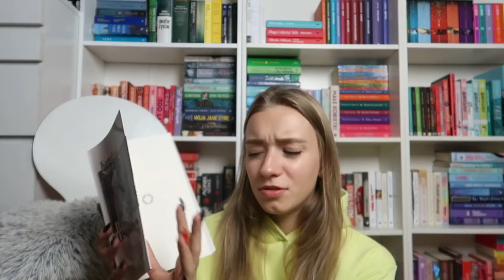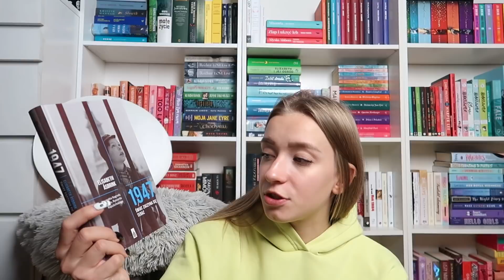READING VLOG - book haul, nowe książkowe miłości i Dziewczyny w przestworzach! ✨🤍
Cześć 🖤
Dzisiaj reading vlog, w którym mówię Wam o moich dwóch nowych książkowych miłościach, do tego pokazuję Wam nowe książki i czytam Dziewczyny w przestworzach!

🖤 W tym filmie znajduje się:
[🌸] Książka, którą otrzymałam w ramach współpracy z wydawnictwem
[🌸] Jak zawsze, moja szczera opinia, na którą wpłynęła tylko treść książki i związane z nią odczucia. Ta opinia nie jest zależna od umowy z wydawnictwem.